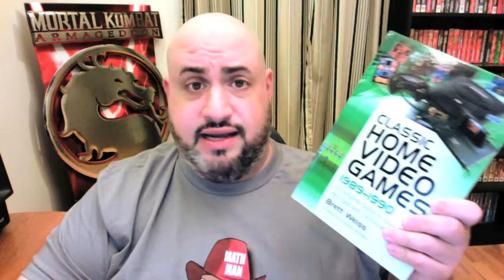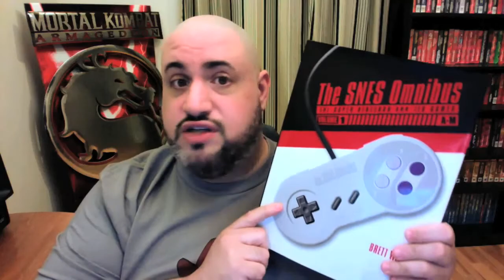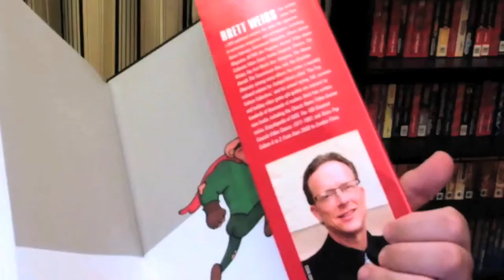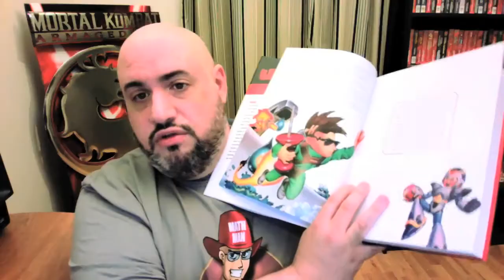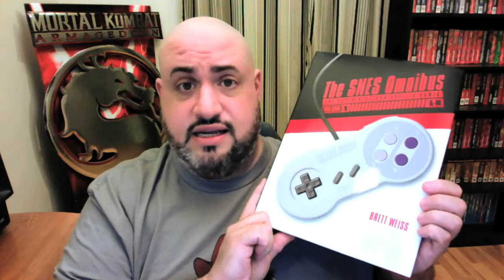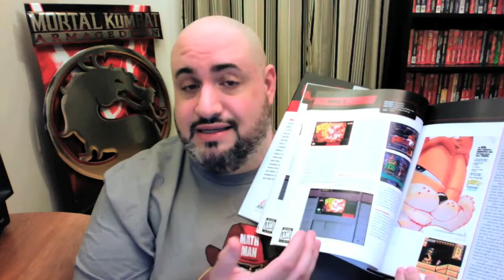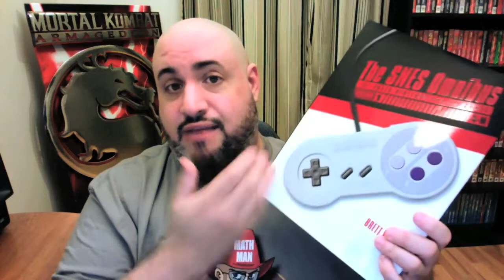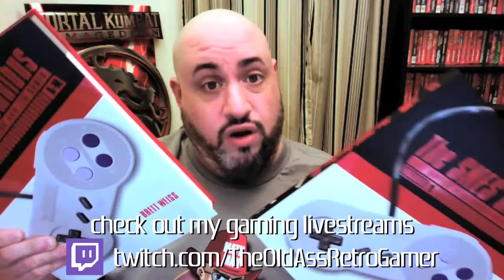THE SNES OMNIBUS, VOL. 1 BOOK REVIEW & GIVEAWAY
Chris returns with another book review - "The SNES Omnibus, Volume 1" from author Brett Weiss! This first of two volumes covers every licensed Super Nintendo game whose name begins with the letters A through M. Does it live up to Brett's other video game books? Is it a worthy purchase for retro gamers? All will be revealed within...!

HERE IS THE LIST OF THE FULL OFFICIAL RULES FOR THE GIVEAWAY CONTEST:
4. Follow one of The Old Ass Retro Gamer's social media profiles listed below.

On FRIDAY, OCTOBER 19 2018 at 7pm central time Chris will announce the winner of the copy of "The SNES Omnibus, Vol. 1" in a live video on his Facebook page.